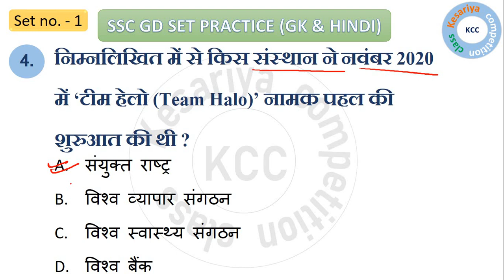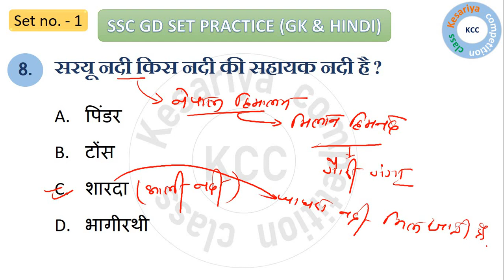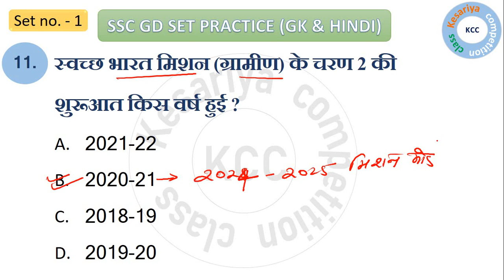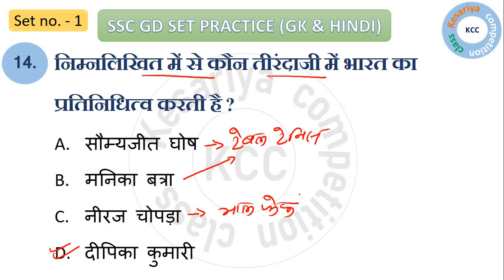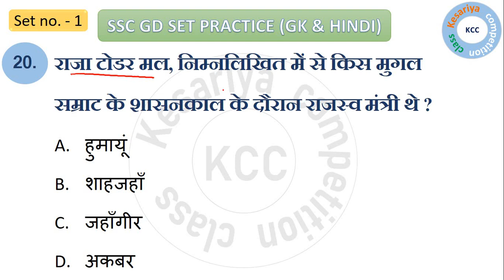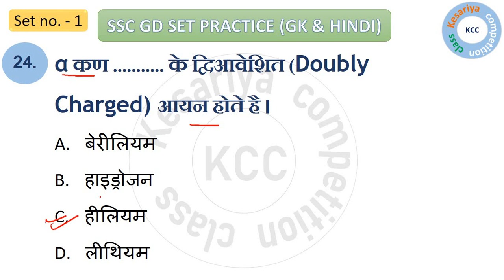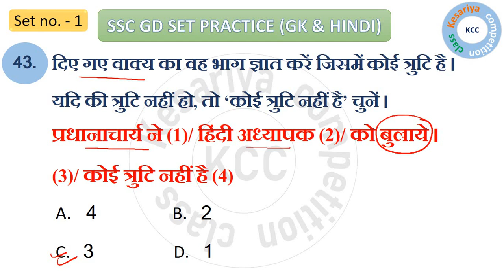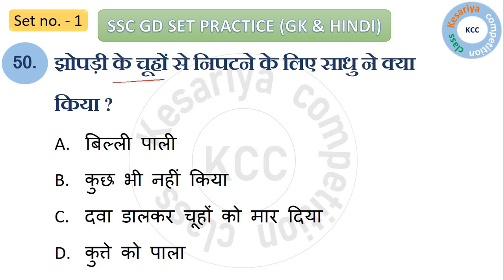SSC (GD) CONSTABLE PREVIOUS YEAR QUESTION | GK & HINDI (16/11/2021) | REVISION AND SOLUTION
All the best student's
By - kesariya competition class